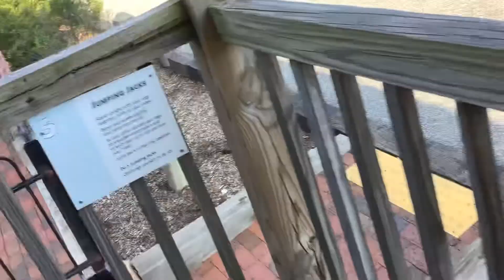Marc P893 in Gaithersburg MD